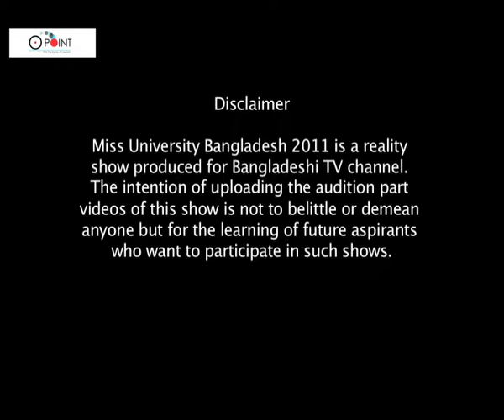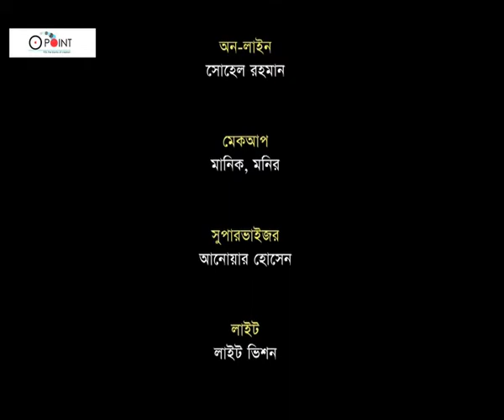মিস ইউনির্ভাসিটি বাংলাদেশ (অডিশন রাউন্ড আনকাট) Miss University Bangladesh CTG-EP 17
Miss University Bangladesh 2011 is a reality
show produced for a Bangladeshi TV channel.
The intention of uploading the audition part
videos of this show are not to belittle or demean
anyone but for the learning of future aspirants
who want to participate in such shows.

Audio Credits: Jah Jah Bangs - Quincas Moreira

This content is Copyright by Zero Point. Legal action will be taken against those who violate the copyright of the following material presented!